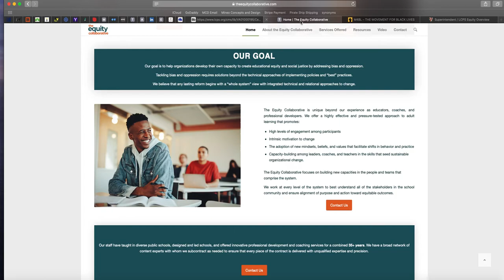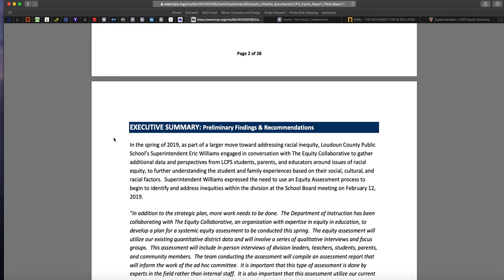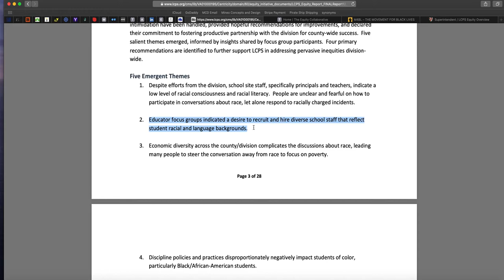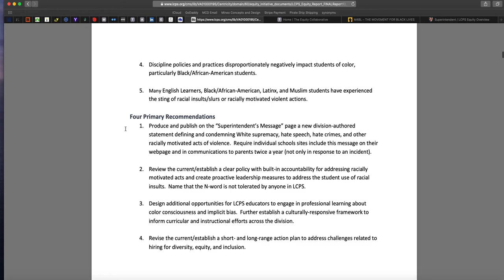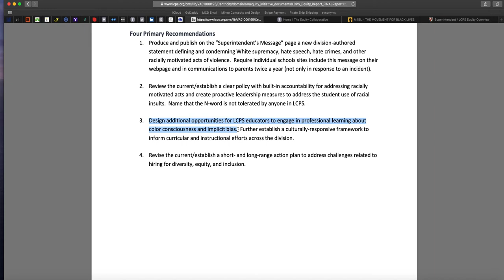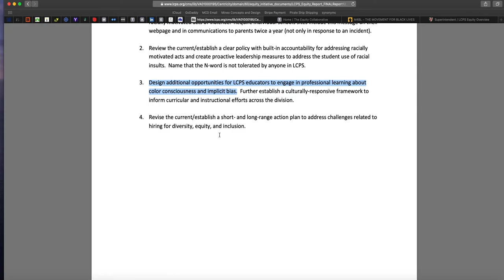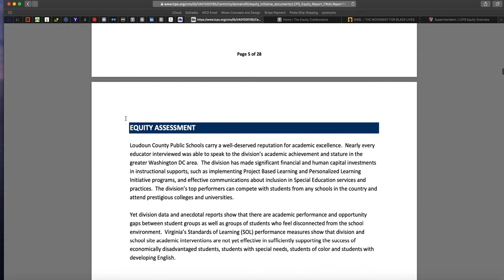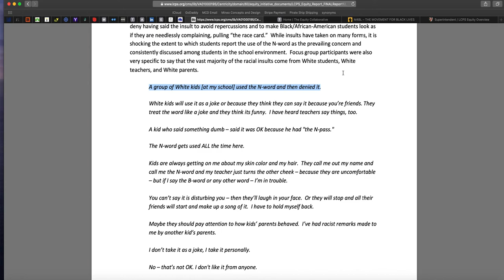LCPS Racial Equity Assessment Conducted Spring 2019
This video brings us back to a starting point.  Where did LCPS get the idea to implement such a radical "Comprehensive Equity Plan"?  In Spring 2019, LCPS had The Equity Collaborative conduct a "Systemic Equity Assessment".  The report was provided to LCPS in June 2019 and made available to parents in August/September 2019.